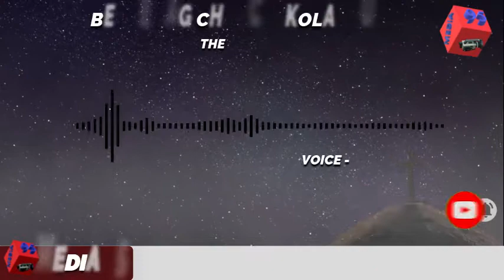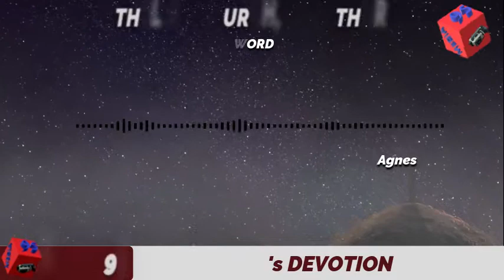Daily Devotion | Today's Devotion | Todays Devotion | 018 | Tamil Devotion | Media 95 | Media95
Credits
Bethel AG Church, Kolathur
Voice - Sis. Agnes

Today's Devotion | Tamil Devotion | Daily Devotion | 018 | Todays Devotion | Media 95 | 95 | Media95